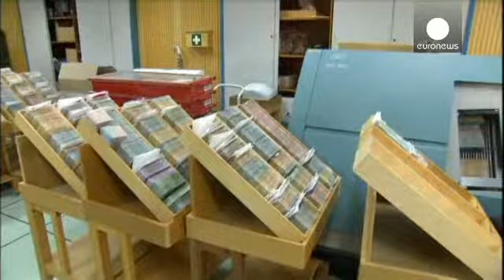ΕΚΤ: στροφή της Γερμανίας για πιο «χαλαρή» πολιτική - economy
Για ιστορική στροφή στη λειτουργία της Ευρωπαϊκής Κεντρικής Τράπεζας προϊδεάζουν οι δηλώσεις δύο κορυφαίων Ευρωπαίων αξιωματούχων.

Ο Αντόνιο Ταγιάνι, Επίτροπος Βιομηχανίας και Αντιπρόεδρος της Κομισιόν, ζήτησε να ανοίξει η συζήτηση για παρεμβάσεις της Ευρωπαϊκής Κεντρικής Τράπεζας, ώστε να υποτιμηθεί το ευρώ.

«Με την ισοτιμία στα 1,4 δολάρια, το ευρώ πλήττει τις οικονομίες Ισπανίας, Ιταλίας, Γαλλίας, και μακροπρόθεσμα και της Γερμανίας» υπογράμμισε ο Ιταλός αξιωματούχος, σε ομιλία στο Μιλάνο.